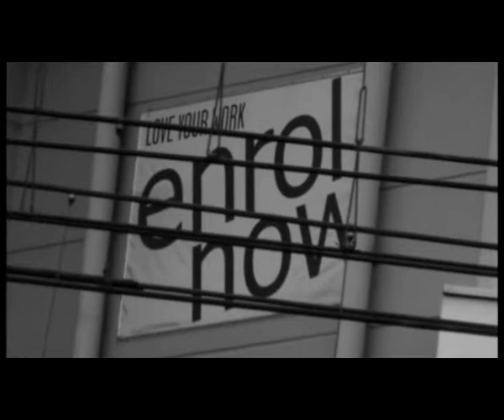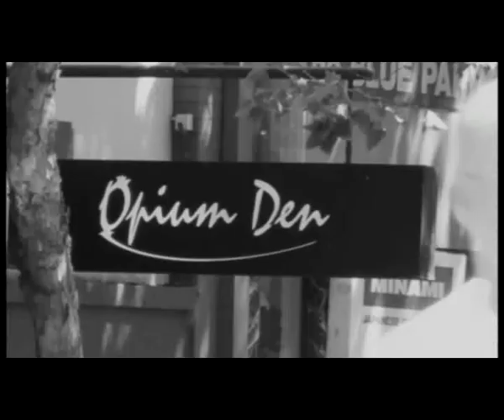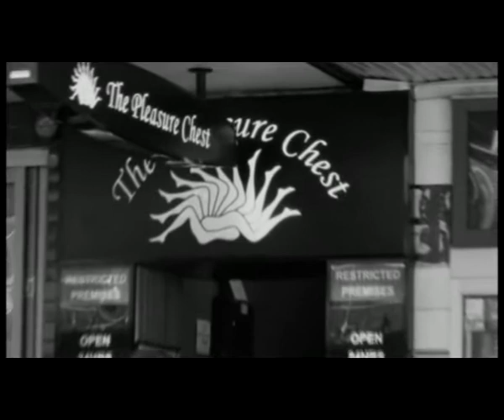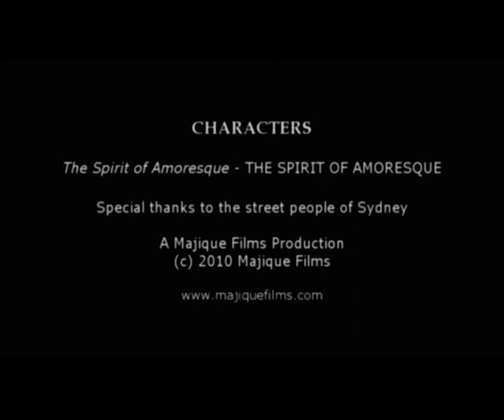Dolche Meh - Ray Vanderby Quartet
Dolche Meh from the 10 track album Amoresque (Spirit of Amoresque), composed by ear by self taught pianist Ray Vanderby. Greg Gibson - sax, Adam Bodkin - double bass, Warren Baker - drums, Ray Vanderby - Yamaha C7 grand piano. Recorded live at Electric Avenue Studios Sydney by Ross A'Hern. Mastered by Paul Bryant. Short film by Heather Griffiths r.i.p. Ray Vanderby is a Blue Pie Records USA recording artist. (Available to license, copyright Ray Vanderby/Blue Pie Publishing (c)